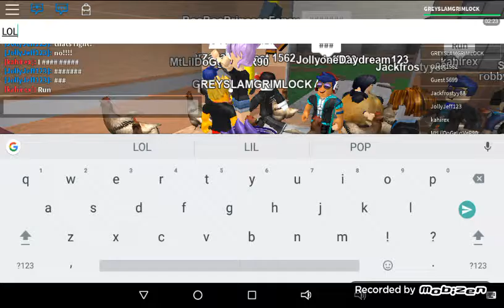The Crazy Elevator | SHREK, ALIENS, AND BANANAS! Part 2